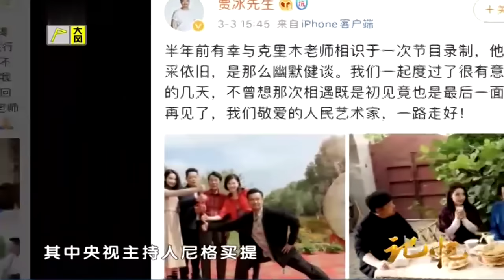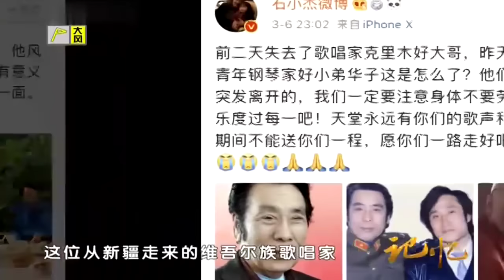遗体运回新疆 “直接拒绝”周恩来,娶新疆最漂亮的女人,晚年令人唏嘘……【档案纪实】